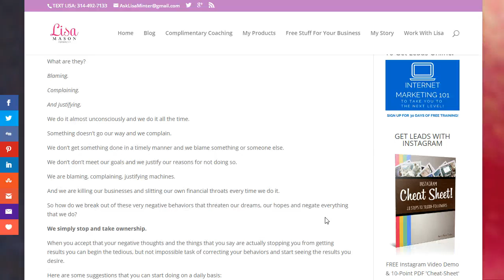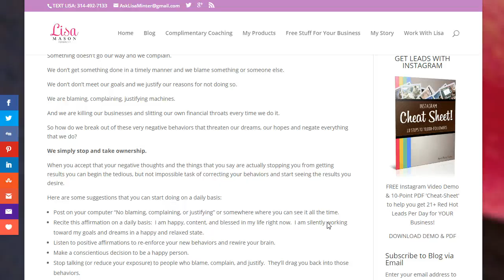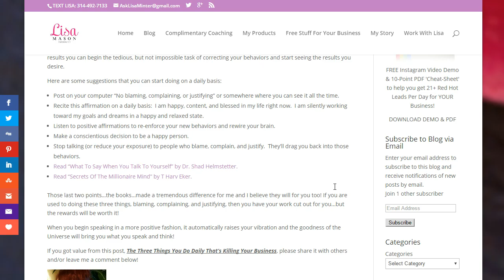Three Things You Do Daily That's Killing Your Business In MLM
In this vlog, Lisa Mason Minter, shares how you can stop doing the three things that are killing your business on a daily basis:  blaming, complaining, and justifying.

If you'd like to learn how to build a six figure residual income in your business...